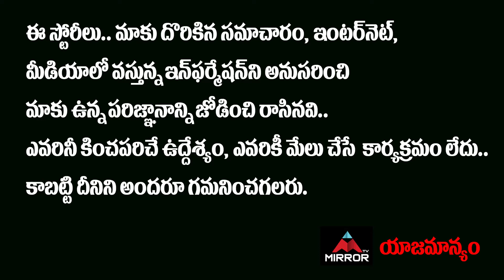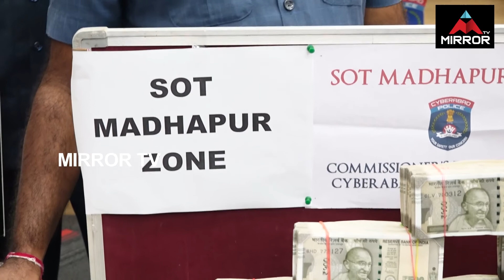Cyberabad CP Stephen Raveendra Press Meet On IPL Cricket Betting's | Hyderabad | Mirror Politics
Cyberabad CP Stephen Raveendra Press Meet On IPL Cricket Betting's | Hyderabad